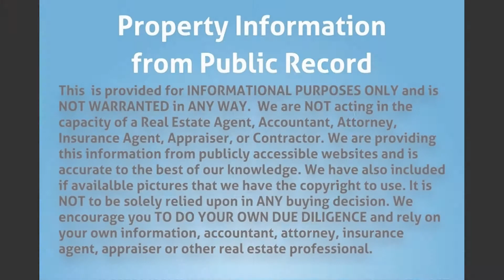5955 Bahama Ct, West Palm Beach, FL 33407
MLS Status: MLS Unlisted
Property Type: Single Family
Year Built: 1978
Construction: CBS (Concrete Block Structure)
Living Area: 950
Multi Unit Info:
2/1 CBS house. 950 sq. ft. Central AC. Good roof.